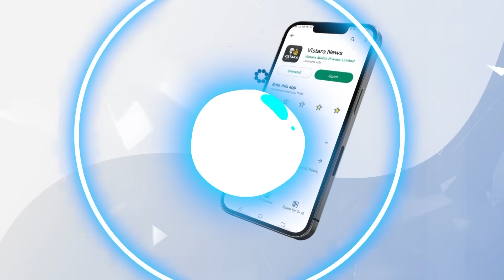ಡಿಕೆಶಿನ ಹಾಡಿ ಹೊಗಳಿದ ಜೆಡಿಎಸ್ ಮಾಜಿ ಶಾಸಕ| Former JDS MLA Praised DK Shivakumar | Vistara News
ಕಾಂಗ್ರೆಸ್‌ ಸೇರ್ಪಡೆಯಾದ ಜೆಡಿಎಸ್ ಮಾಜಿ ಶಾಸಕ ಗೌರಿ ಶಂಕರ್‌ ಜೆಡಿಎಸ್ ವಿರುದ್ಧ ವಾಗ್ದಾಳಿ ನಡೆಸಿದ್ದಾರೆ.